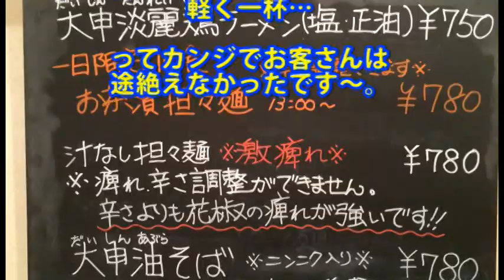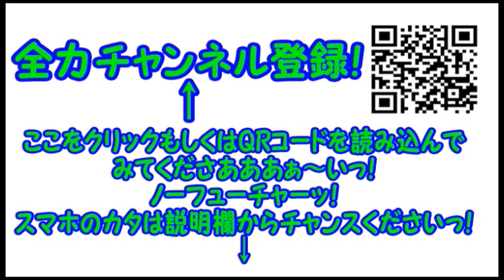【死ぬかと思った】コンマニセンチ竹永の死ぬ前に食べたい！こんな辛さ生まれて初めてっ！悶えながらシビレる本格担々麺っ！【麺屋 大申】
本日は…ウォッチャーリクエスト編っ！
激辛担々麺の大プッシュがあったため…大申さんにオジャマいたしましたぁっ！